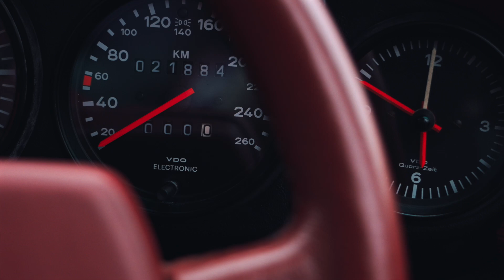PORSCHE 911 3.4 CARRERA CABRIOLET, LHD, 1986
13,700 miles (since restoration), 3.4 litre engine, wide turbo-look body, A/C, Kenwood Porsche sound system, 40% locking differential, 16” Fuchs forged alloy wheels, Bilstein shock absorbers, electric windows.